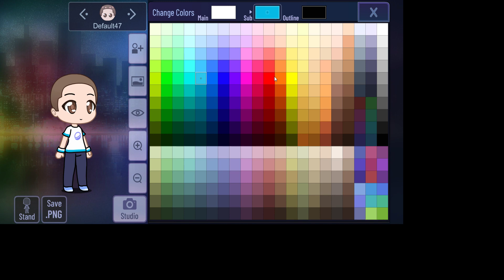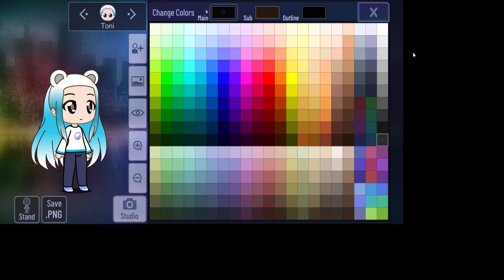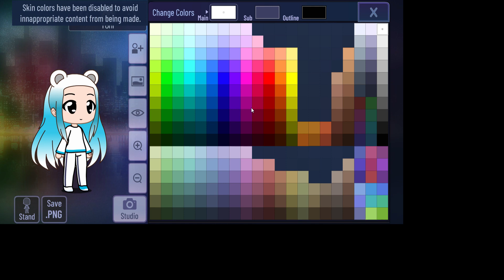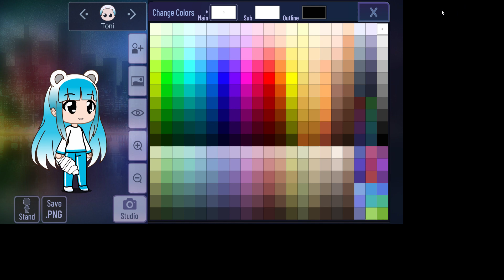making Toni in gacha club